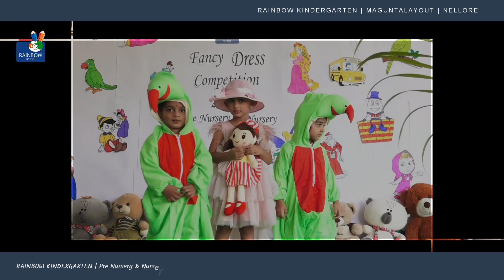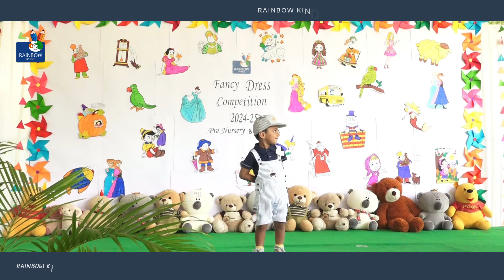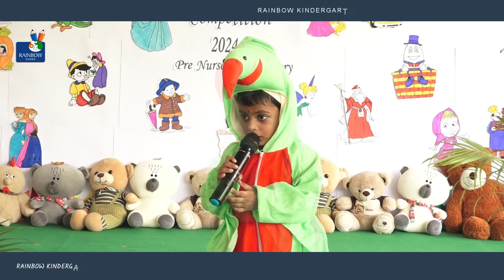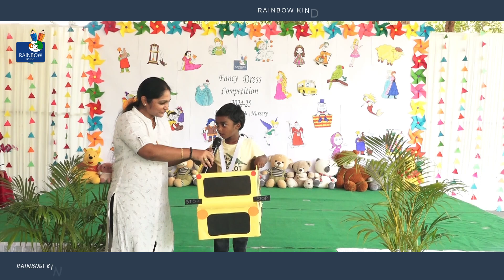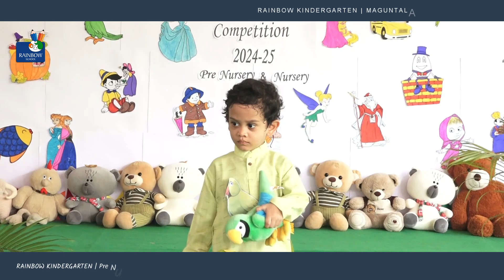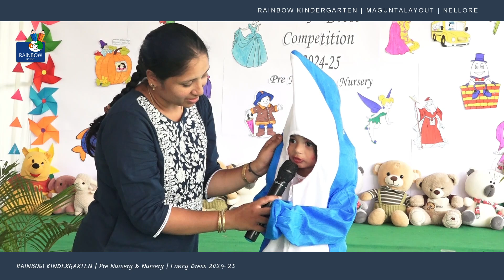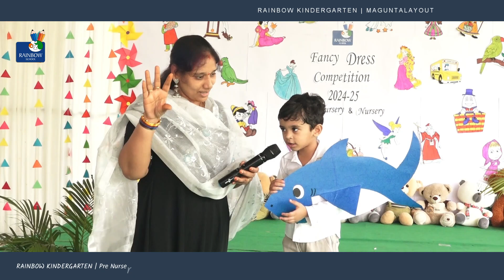PRE NURSERY & NURSERY FANCY DRESS 2024 || RAINBOW KINDERGARTEN || MAGUNTALAYOUT - NELLORE